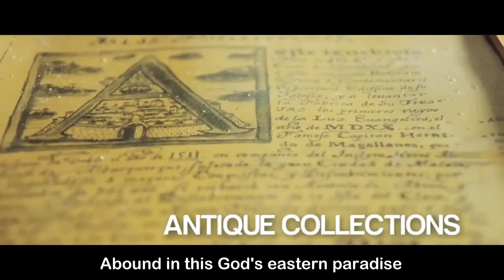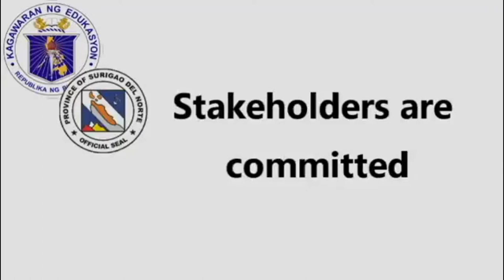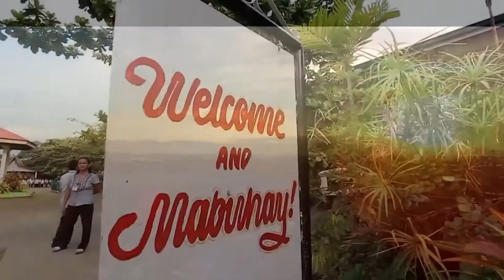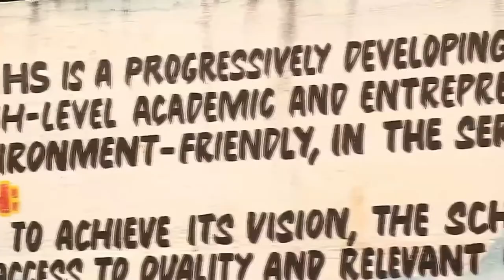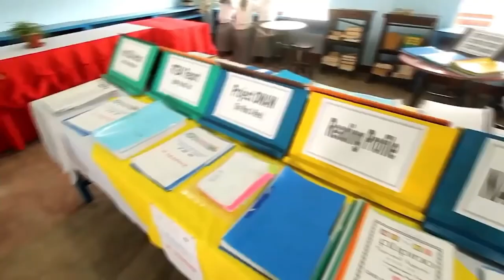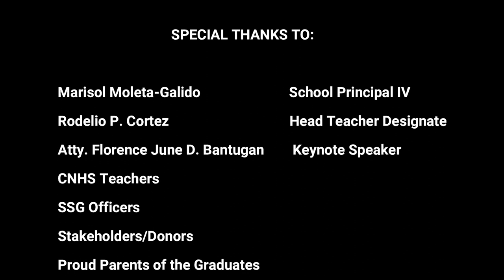VIRTUAL GRADUATION RITES 2021 | CLAVER NHS